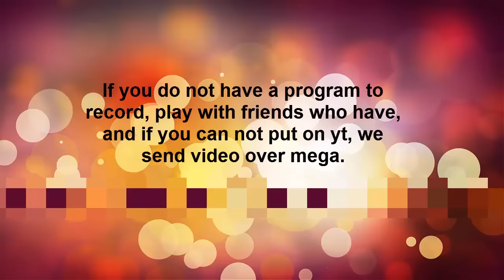JOIN ✘βυгƝ✘ Clan // XBRCX Recruitment challenge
Want to join the official XBURNX Clan?
Well this is your chance!
- Use this tag while playing:
- Upload a 3:00 - 6:00 min video to YouTube where you show us your splitrunning, tricksplits, cannonsplits and popsplits

- Add  #✘βгᑕ✘to the title
-End of 2.5.2016
-XBURNX the best clan in the Balkans who has 18 wins and 0 lost 10 MEMBERS, looking for another 10